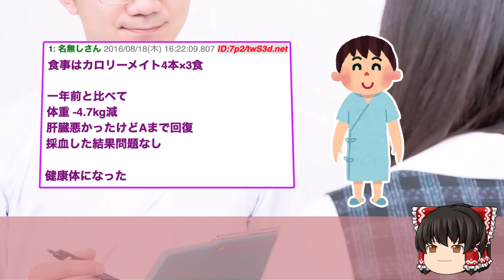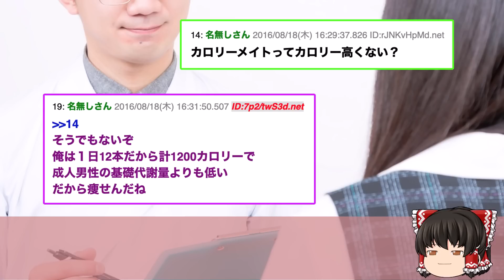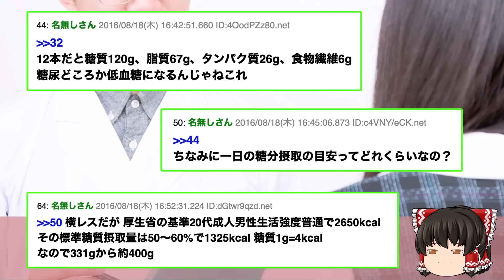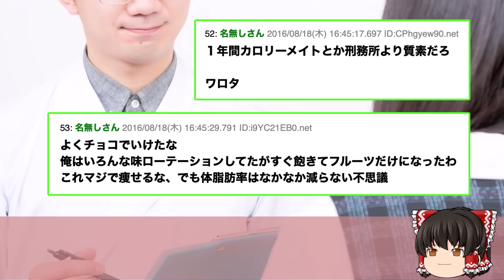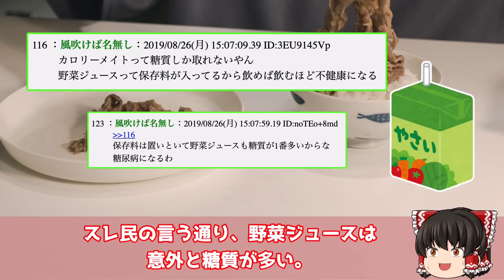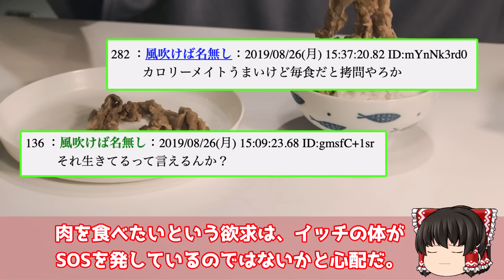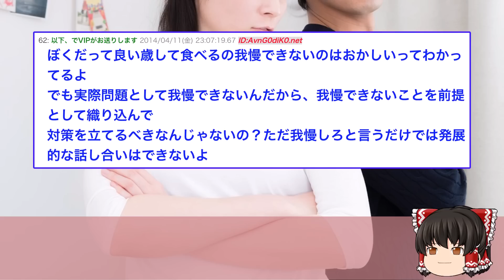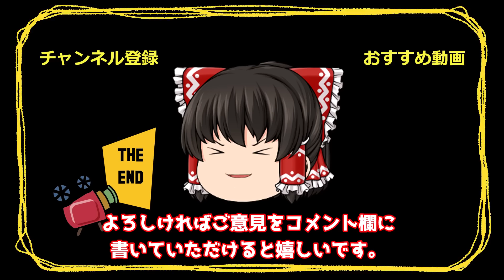【2ch健康スレ】カロリーメイトのみで1年間生活して健康診断に行った結果,ww【ゆっくり解説】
●元スレ
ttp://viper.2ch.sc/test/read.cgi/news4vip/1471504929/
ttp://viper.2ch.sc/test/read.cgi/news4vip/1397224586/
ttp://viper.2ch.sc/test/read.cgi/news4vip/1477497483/